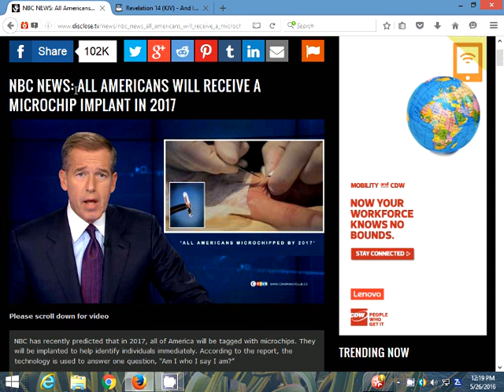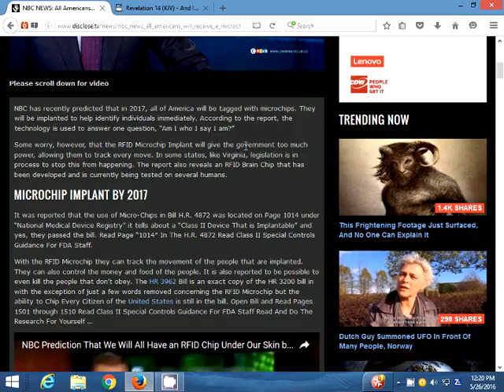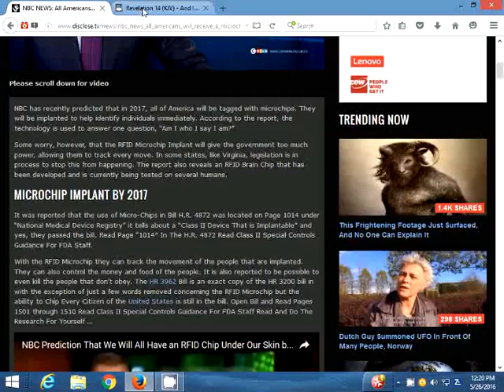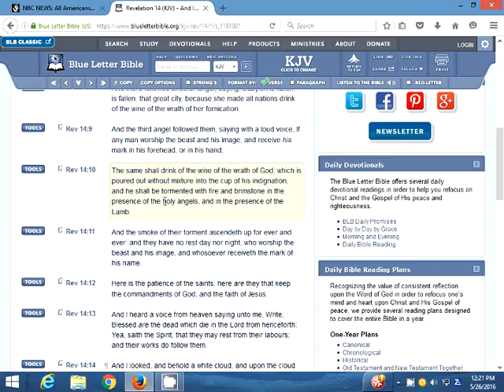NBC NEWS: Americans to receive Mircochips by 2017